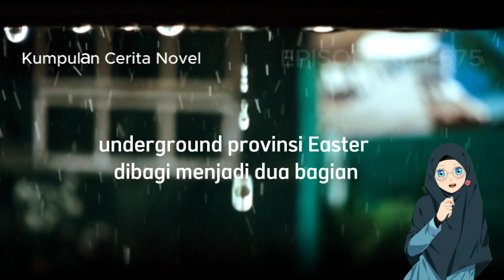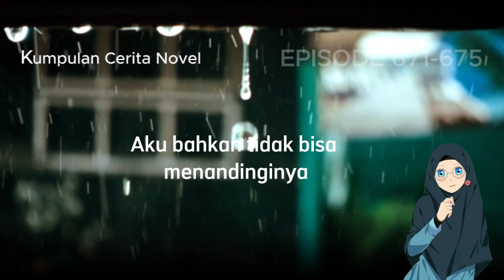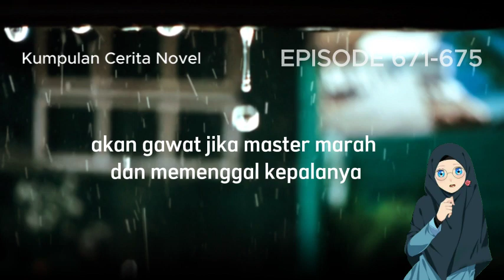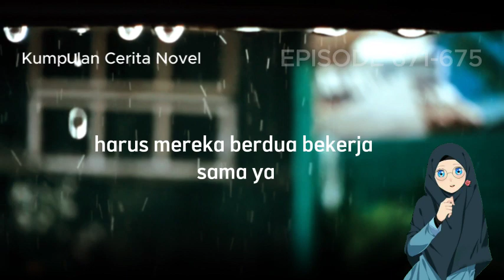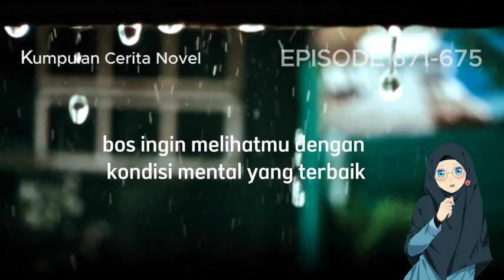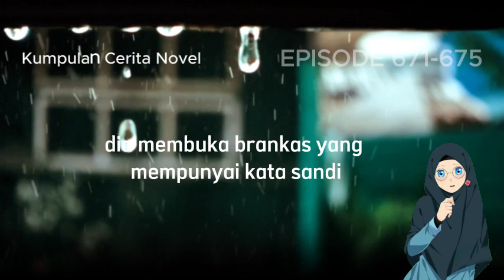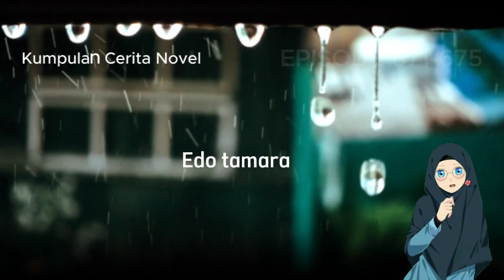EPisODE 671 - 675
the real king of war - Hidden Super Sultan 671-675